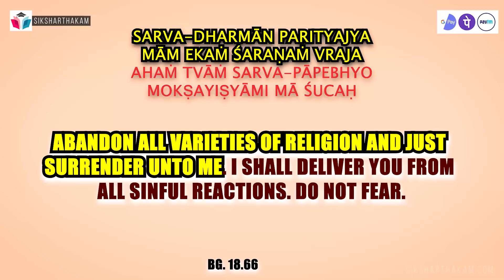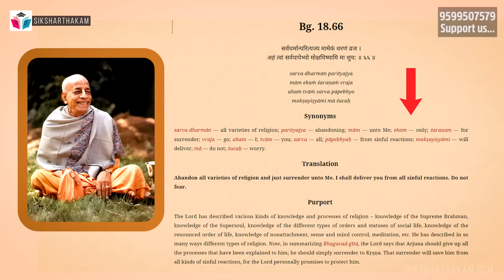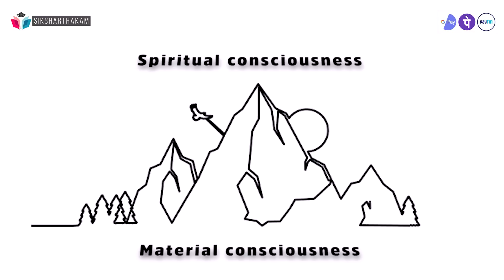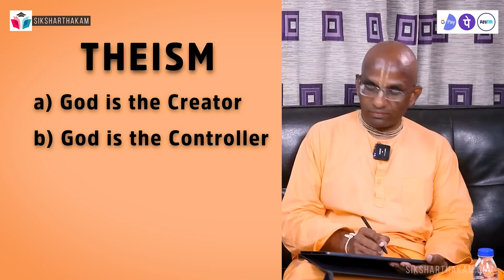Understanding ISKCON Gita | Bhakti, Atheism and Science | Ft. @ChaitanyaCharanofficial | SIK-Podcast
This is another Siksharthakam podcast with HG Chaitanya Charan Prabhu Ji.
Here we discussed so much about Science, spirituality, and Atheism apart from that we covered many topics, so bring your notebook and listen to this podcast carefully.

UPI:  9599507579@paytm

00:00 - Intro
02:09 - Did Iskcon change its Gita
09:40 - the difference between Spirituality, Religion, and Dharm
19:07 - sharing personal life
25:45 -  How to uplift our consciousness
29:52 - Hindu scripture is not getting its credit for mindfulness practices
35:32 -  being a Moral atheist is good or one must follow god
44:09 -  why do scientists usually consider atheist
54:59 -  Final request